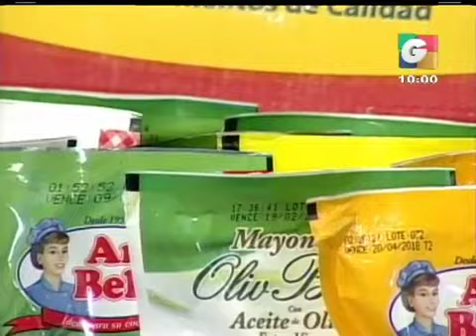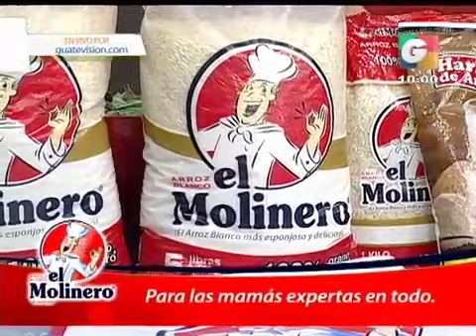Recorte de película 23 iPhone